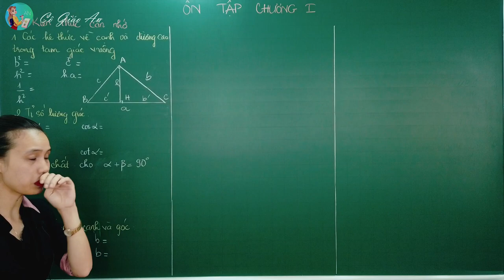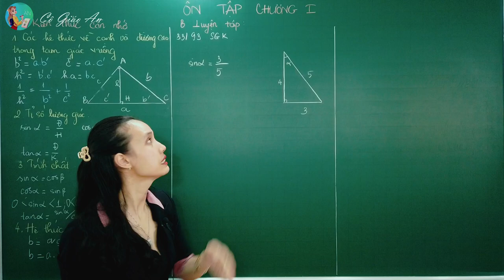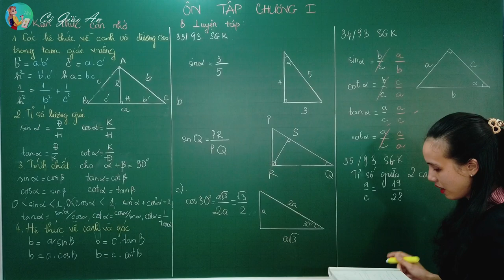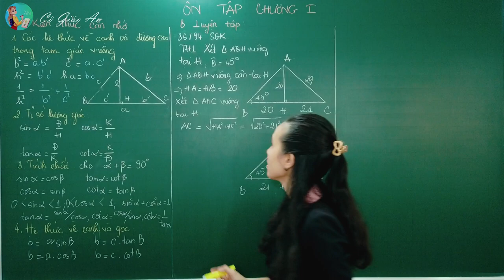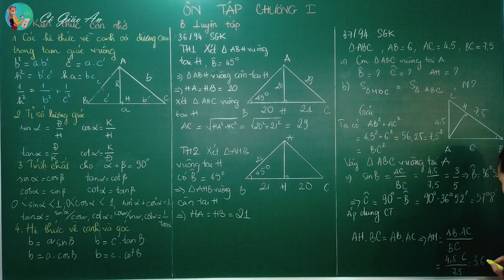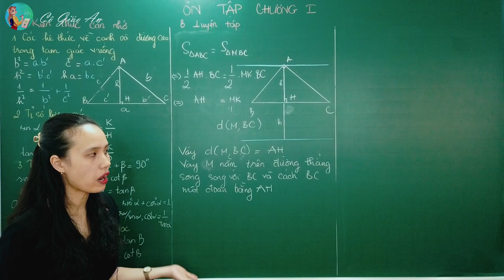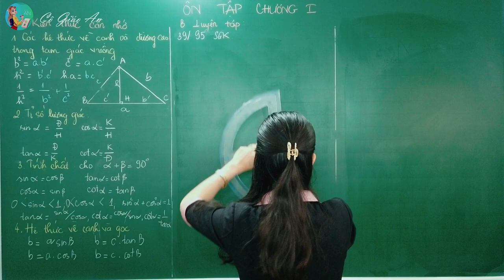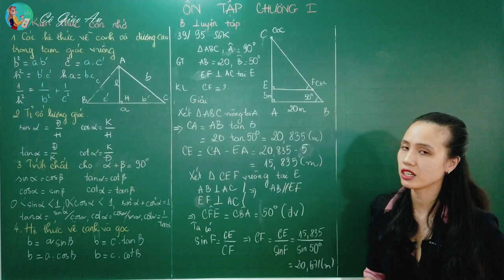ÔN TẬP CHƯƠNG I: HỆ THỨC LƯỢNG TRONG TAM GIÁC VUÔNG (Phần 1) || Hình học 9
Chào các em học sinh lớp 9, hôm nay cô và các em cùngÔn tập chương I: Hệ Thức Lượng Trong Tam Giác Vuông.
Chúng ta cùng ôn tập các kiến thức chương 1 Hình 9:
- Hệ thức về cạnh và đường cao
- Tỉ số lượng giác của góc nhọn
- Tính chất
- Hệ thức về cạnh và góc trong tam giác vuông
Và sau đó vận dụng vào giải các bài tập Ôn tập chương 1 Hình 9 tập 1 (Phần 1) gồm:
- Bài 33 trang 93 SGK Toán 9 Tập 1
- Bài 34 trang 93 SGK Toán 9 Tập 1
- Bài 35 trang 94 SGK Toán 9 Tập 1
- Bài 36 trang 94 SGK Toán 9 Tập 1
- Bài 37 trang 94 SGK Toán 9 Tập 1
- Bài 38 trang 95 SGK Toán 9 Tập 1
- Bài 39 trang 95 SGK Toán 9 Tập 1